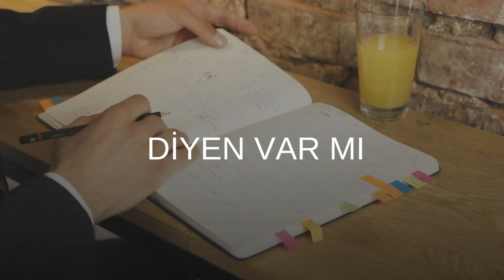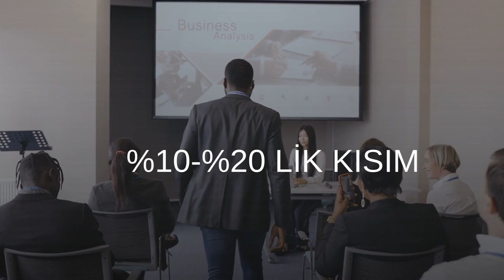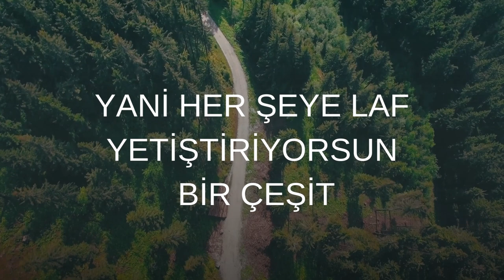Kişisel Gelişimcilerin Anlattığı En Büyük Yalan! (Bu Şekilde Başarılı Olmak Mümkün Değil!)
Bu iş hayatına yönelik kişisel gelişim videosundaki konumuz başarılı olmak için bilmen gereken bilgiler. Eğer daha bereketli, kazançlı ve zengin bir hayata kavuşmak istiyorsan bu videoda anlatılan gerçekleri ciddiye al!

Bu kişisel gelişim kanalında her hafta bu kişisel gelişim videosuna benzeyen birçok değerli iş hayatına yönelik kişisel gelişim videoları paylaşılıyor. Eğer sen de hayat kaliteni arttırmak, korkularını yenmek, potansiyelini keşfetmek, hedeflerine ulaşmak ve daha başarılı ve huzurlu olmak istiyorsan şimdi bu kanaldaki kişisel gelişim videolarını izle ve bilgileri hayatına yansıtmaya başla. Bu konuda yardıma ihtiyacın varsa bizimle iletişime geçebilirsin.

Biz yıllardır Almanya'dan Avrupa'da yaşayan gurbetçilere düşünceleri duyguları ve davranışları değiştirmeyi göstererek kendilerini gerçekleştirmelerine ve sevdikleriyle birlikte daha huzurlu yaşamalarına yardımcı oluyoruz. Yani sonuç olarak danışanlarımız potansiyellerini arttırıyorlar ve daha kaliteli bir hayata sahip oluyorlar. Birçok insana yardımcı olduğumuz gibi ve sanada özel olarak adım adım yardımcı olmamızı istiyorsan bizimle öngörüşmek için şimdi başvurunu gönder. Görüşmek dileğiyle...

Almanya'dan selamlar
İsa Mayil